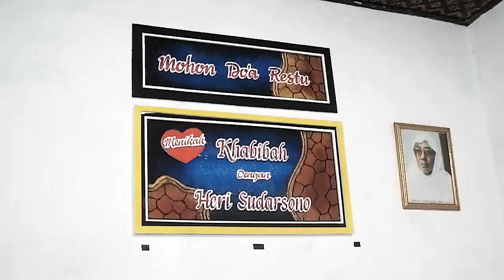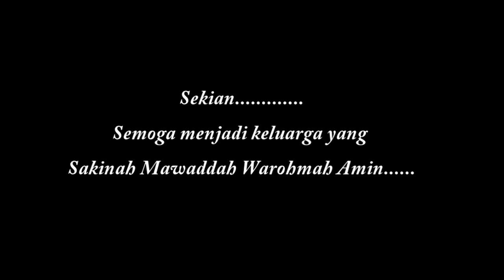SAH!!! PROSESI AKAD NIKAH HERY & KHABIBAH